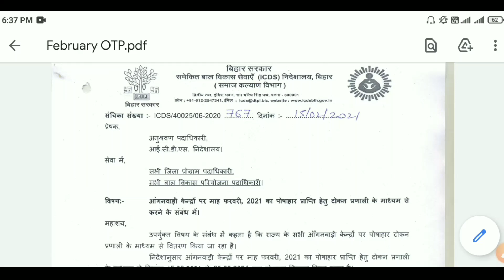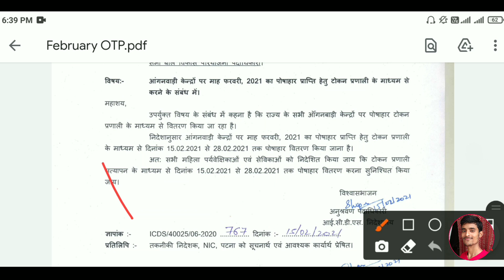फरवरी महीने का Otp Satyapan शुरू. विभाग ने जारी किया डेट!! Anganwadi Otp Verification Process 2021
हैलो नमस्कार दोस्तों! मेरा नाम है 👉"अतुल"👈
आप सभी का स्वागत है मेरे यूट्यूब चैनल 👉"Atul's thoughts"👈 पर।

तो अभी-अभी विभाग ने पत्र जारी करके फरवरी महीने के ओटीपी सत्यापन करने का डेट जारी कर दिया है,जिसकी जानकारी वीडियो में दी गई है...

उम्मीद है कि आपको ये वीडियो पसंद आई होगी या इस वीडियो से आपको कोई मदद हो पाई होगी।।

क्योंकि इस चैनल पर आपके लिए ऐसी ही काम की वीडियो आती है।।
तो मिलते हैं फिर किसी और वीडियो में तब तक के लिए